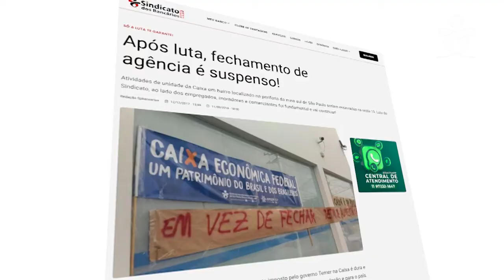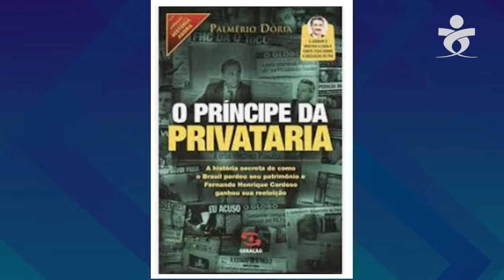Programa#6 – A importância dos bancos públicos para o desenvolvimento regional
Na sexta edição do programa Se é Público, é para todos, os participantes abordam sobre as lutas importantes do movimento sindical, população e comerciantes contra o fechamento de agências da Caixa Econômica, em 2017,  na Vila Joaniza, zona sul, e no Jardim Camargo Novo, zona leste de São Paulo.

Além disso, relembram sobre as privatizações que ocorreram entre 1994 e 1999, durante o governo de FHC e as privatizações já liberadas no governo Bolsonaro.

Assista, comente, compartilhe!